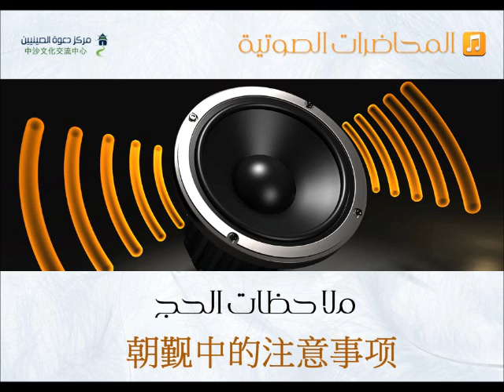91 - أحكام الحج - 朝觐中的注意事项-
فقه وأحكام شرعية

يتحدث الداعية عن أحكام فريضة الحج و الأمور المهمة بها
讲解有关朝觐主命的教法判决，及一些重要性